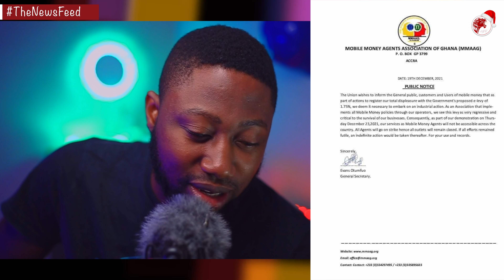Let’s Talk about the MPs scuffle in parliament over the e-levy - Ghana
For today’s episode of the news feed, let’s talk about the MPs scuffle in parliament over the e-levy in Ghana.

We are a ministry that express the Christ life and the prophetic through global and cultural issues, religion, politics, governance, and any other ideological perspectives engaging enough to disciple and educate. However as global as we are, we originate from Ghana, West Africa and have great interest concerning issues in Africa.